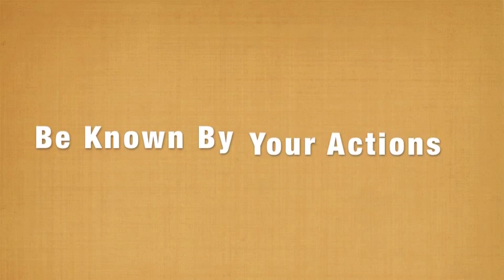2013 Week 10 Main St Suffolk & Hidenwood